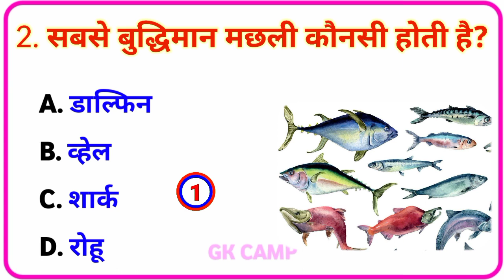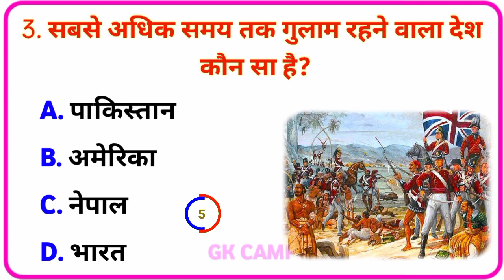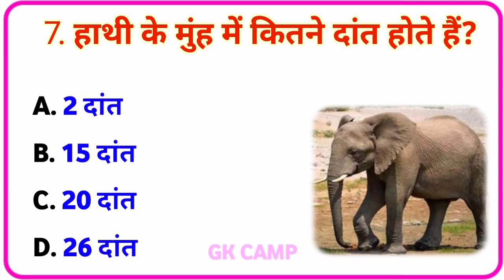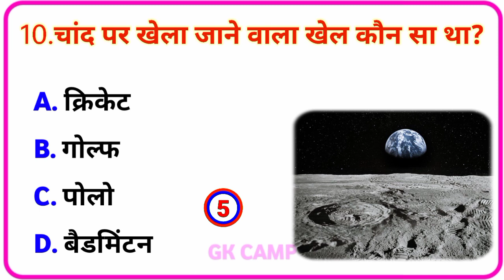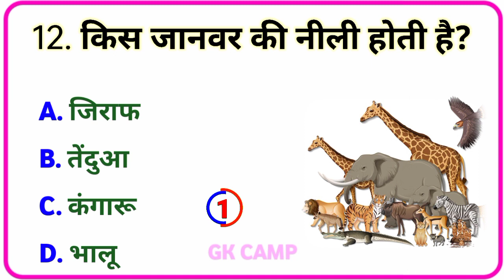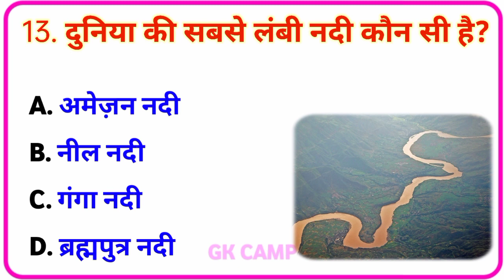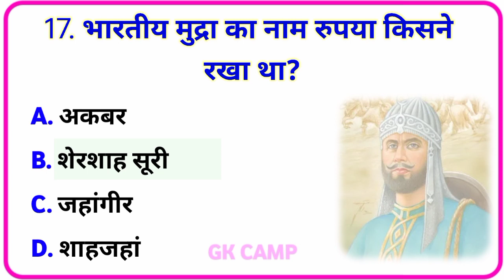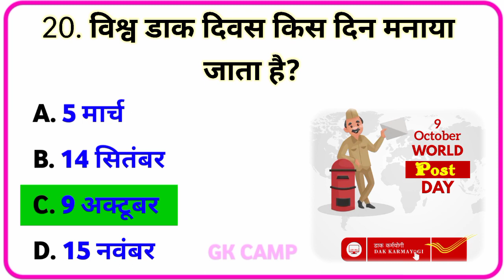GK Questions And Answers|GK Quiz|GK Ke sawal|GK In Hindi|Current Affairs|General knowledge